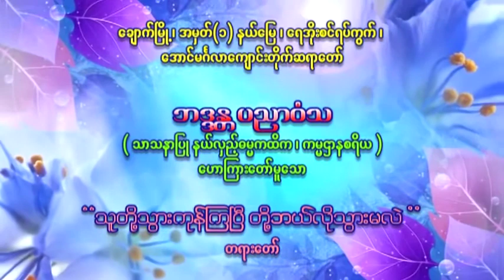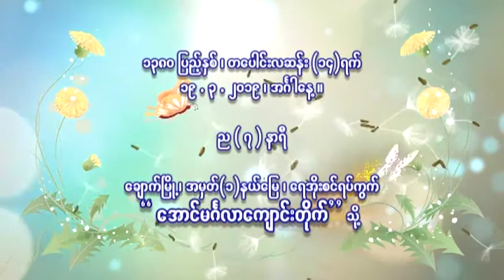သူတို့သွားကုန်ကြပြီ တို့ဘယ်လိုသွားမလဲ တရားတော်